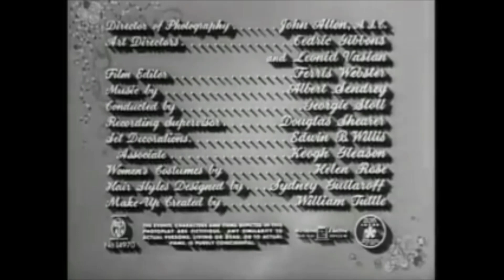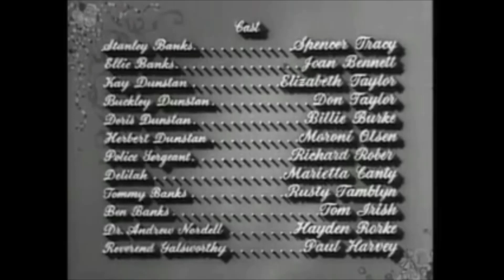FATHER LITTLE DAVID 1951 ! CLASSIC ENTERTAINING MOVIE ! FUNNY FILM !